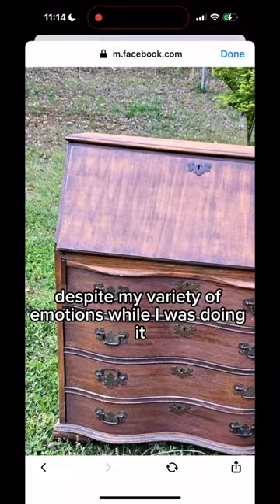Library Bedroom Part 5B